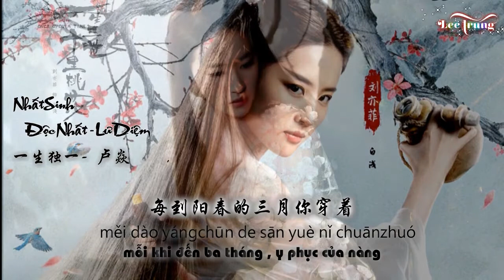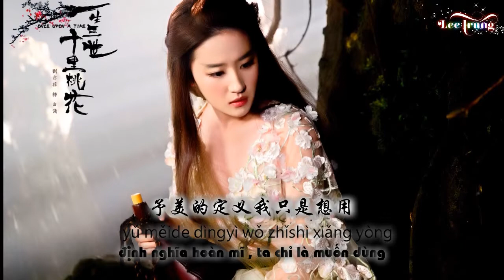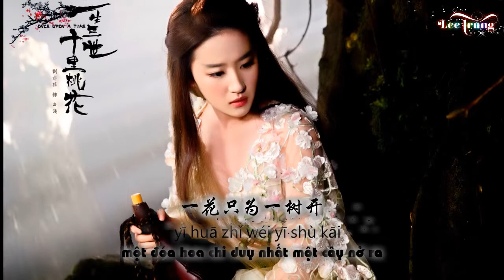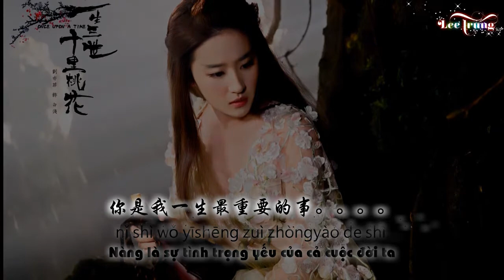Nhất Sinh Độc Nhất - Lư Diệm [ Vietsub + Chinasub ] 一生独一 - 卢焱